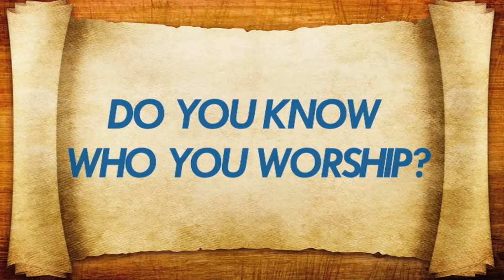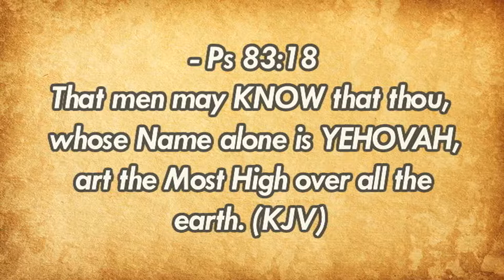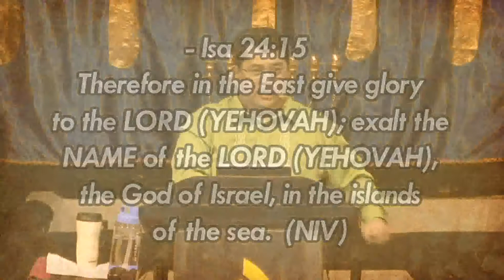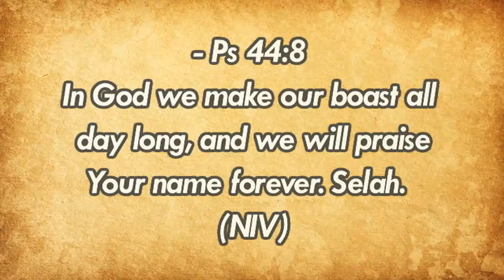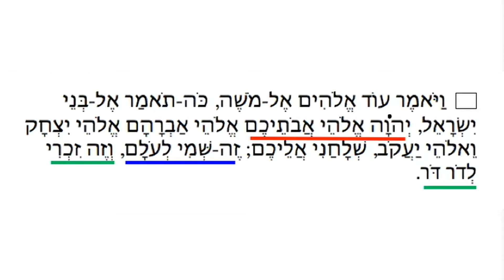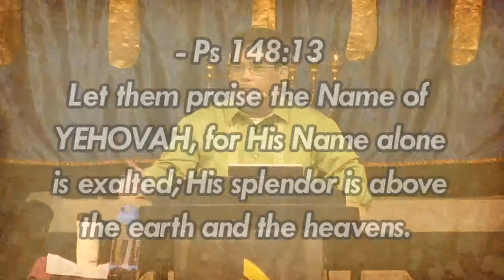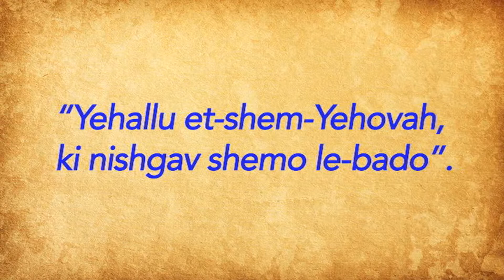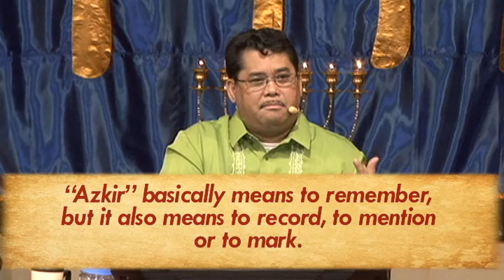Do You Know Who You Worship? - Part 3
The Name of God appears 6,823 times in the whole Hebrew Scriptures that we call “Old Testament” and yet it is only translated in most English translations as “LORD”. In Exodus 3:15, God tells Moses His Name and said, "This is My Name forever, the Name by which I am to be remembered from generation to generation." So, what really is the Name of God and what importance does it play in our worship?